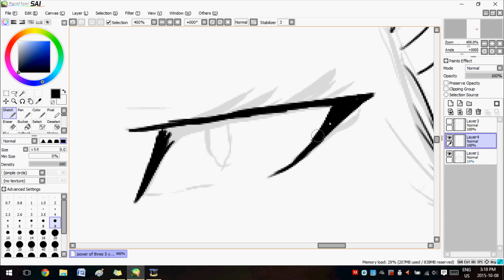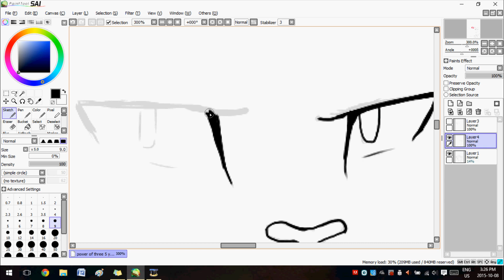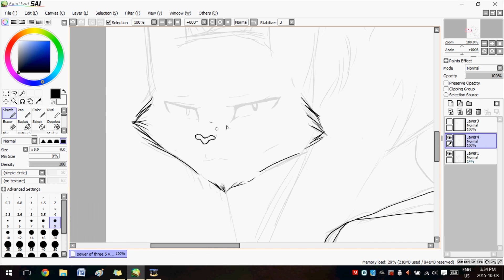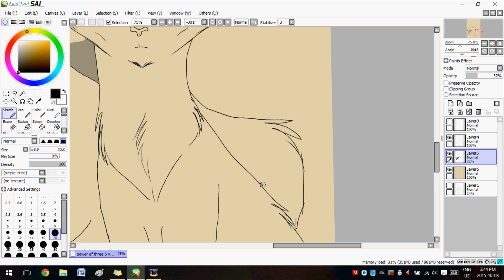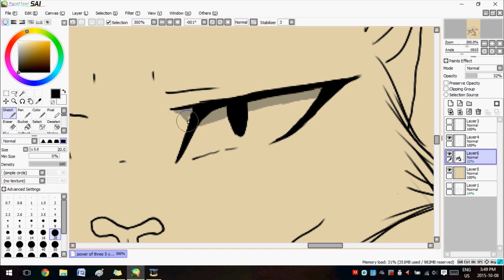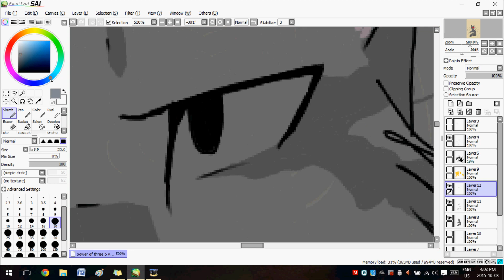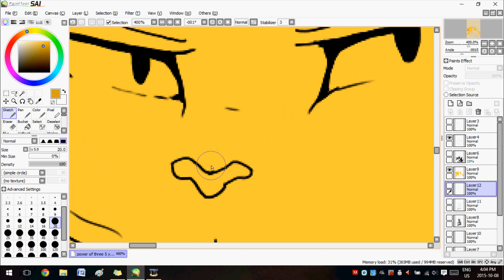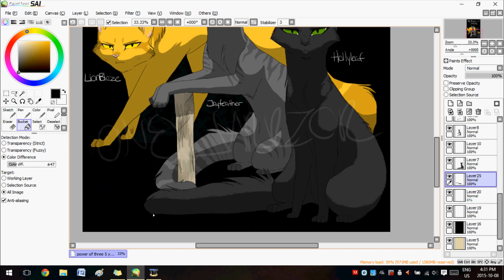The Power Of Three (my 5 year youtube anniversary)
FIVE YEAR ANNIVERSARY. on October 25th 2010... I began a youtube channel and I uploaded my first speedpaint. Five years has passed, and with that; much improvement

go check out my first speedpaint if you haven't before ;) the change is crazy.

and i know that Hollyleaf isnt a part of the Three, but this is an anniversary drawing of the first one i drew so yeah ;)